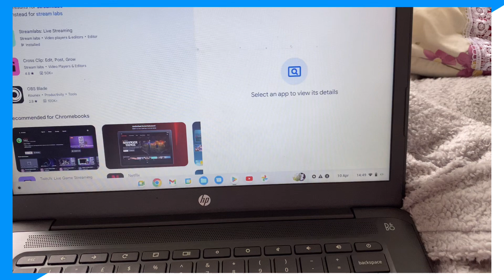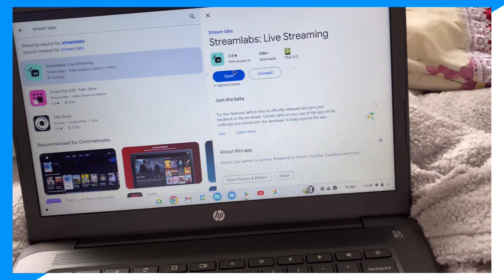how to download streamlabs on chromebook (how to download streamlabs on chromebook)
Learn how to download streamlabs on chromebook (how to download streamlabs on chromebook)

In this video I go over how to download obs studio on chromebook and how to install obs studio on chromebook plus how to download obs on chromebook